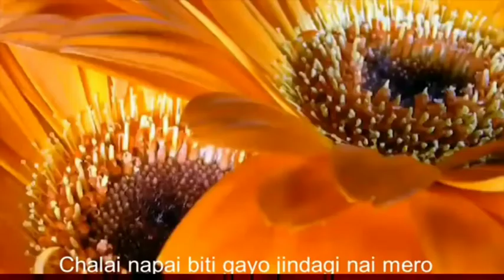New Nepali song ।। Phutki jaaney Jovan by Sajjan Raj Vaidya with lyrics ।। beautiful time lapse ।।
New Nepali song - Phutki jaaney Jovan- by Sajjan Raj Vaidya with  beautiful time lapse (with lyrics)